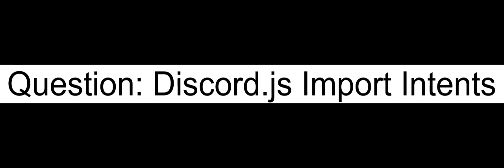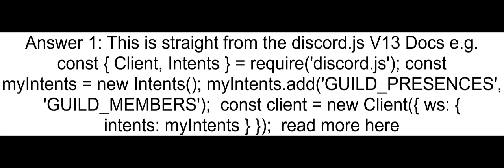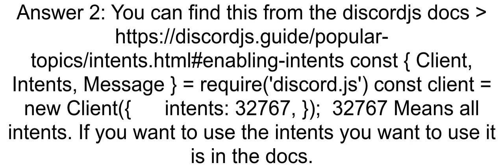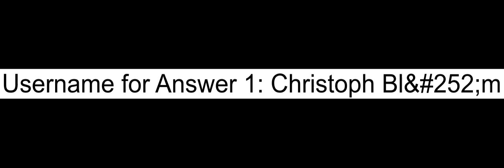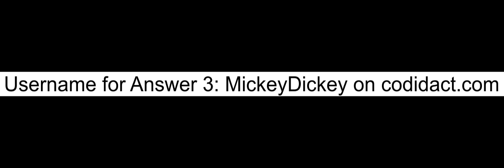Discord js Import Intents